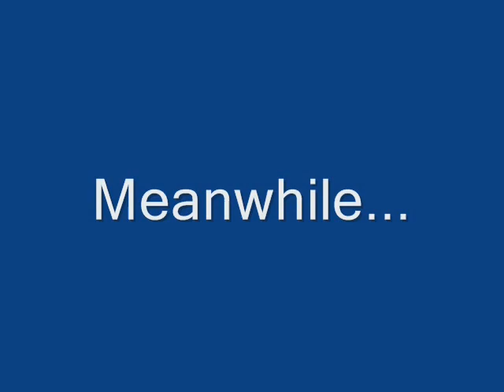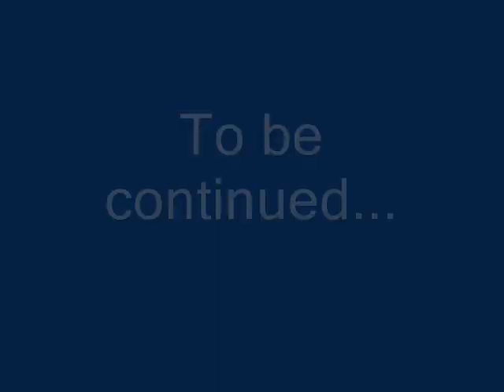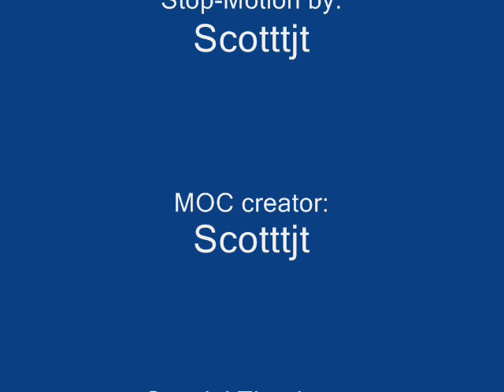The Hydros Chronicles #20 - Treachery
Part Twenty.

This will be the last episode until the next Bionicle book, Bionicle Legends #10: Swamp of Secrets, comes out.

Inspired by Diebeq5b's Bionicle Tales. This story takes place within the official Bionicle storyline. Think of it as something like Dreams of Destruction or Federation of Fear.

It follows the adventures of my favorite MOC. Toa Hydros.

Go to deviantART.com to see my MOCs' bios. Look for a user named Komodozilla.